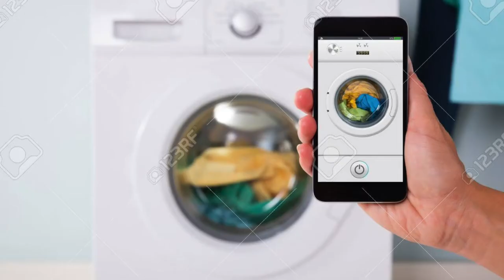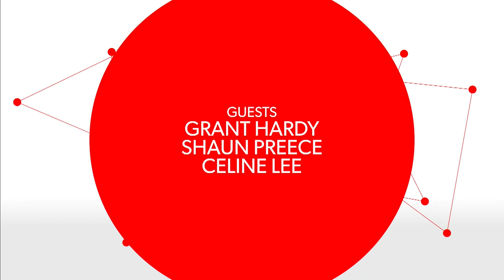Double Tap TV Town Hall, "Smart Homes"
The Double Tap TV Team get together for a one-hour special all about the smart home. Join Steven Scott, Marc Aflalo and special guests to talk all about the tools to enable the most functional intelligent homes.